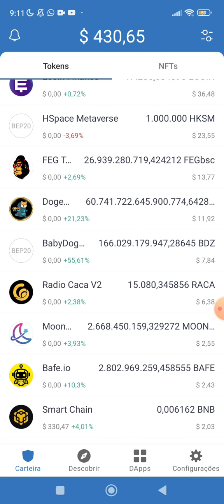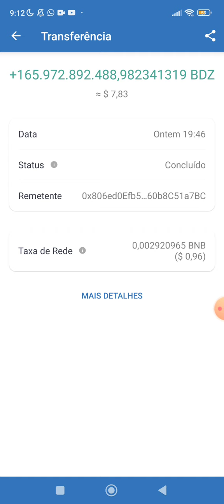MIGRAÇÃO PARA VERSÃO 2 DA BABY DOGE ZILLA REALIZADA COM SUCESSO 🙌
Hoje trago mais um vídeo com uma SUPER DICA!!!
Nesse vídeo eu mostro que a MIGRAÇÃO PARA VERSÃO 2 DA BABY DOGE ZILLA FOI REALIZADA COM SUCESSO
Nesse vídeo eu mostro que a migração da versão 1 para versão 2 da criptomoeda babydogezilla foi realizada com sucesso, confere o vídeo para vc verificar que realmente deu certo
Link do vídeo ensinando como fazer a migração da babydogezilla para a vesão 2
Contrato versão 2:
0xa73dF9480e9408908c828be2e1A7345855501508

OBS.: ESSE PROCEDIMENTO DE MIGRAÇÃO FOI PASSADO PELOS DEV DA BABYDOGEZILLA, NÃO TENHO COMO GARANTIR QUE ELES VÃO REALMENTE MIGRAR SUAS MOEDAS, FICA A CRITÉRIO DE CADA UM FAZER OU NÃO A MIGRAÇÃO!

Pessoal se gostarem do vídeo, contribuam com o canal!
Pode ser qualquer valor...
ATENÇÃO - ESSE VÍDEO NÃO É UMA RECOMENDAÇÃO DE COMPRA, É SIMPLESMENTE DE CARÁTER INFORMATIVO ONDE EU MOSTRO MOEDAS QUE EU ACREDITO QUE POSSA SE VALORIZAR A LONGO PRAZO.

Que bom ter você comigo aqui no canal CSL TUTOR MAIS! Esse canal tem como objetivo a criação de conteúdo voltado para tutoriais e também auxiliar a comunidade como conseguir uma renda extra através dos meus investimentos em Criptomoedas, Bolsa de valores e apostas esportivas na bet 365. Lembrando que não é recomendação de investimento, simplesmente eu posto o meu dia a dia de como eu faço para gerar um renda extra. Espero que realmente vocês gostem do conteúdo e todo o material criado é totalmente gratuito.